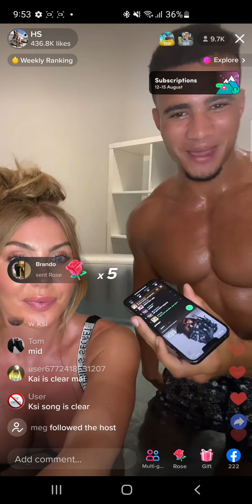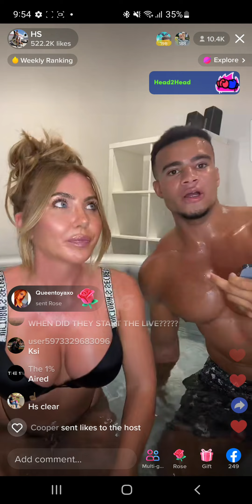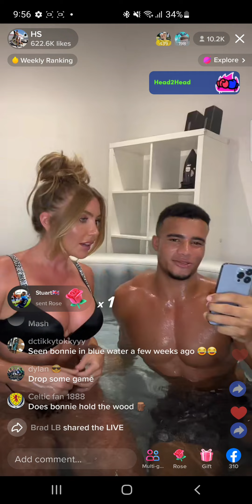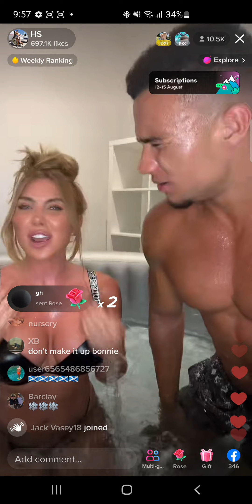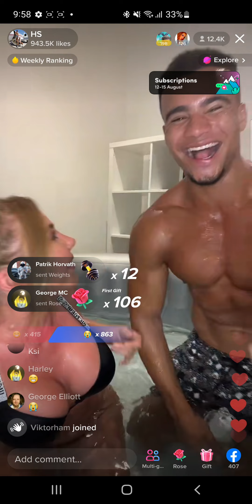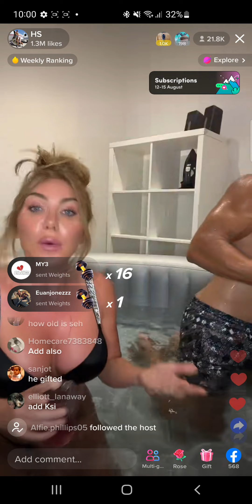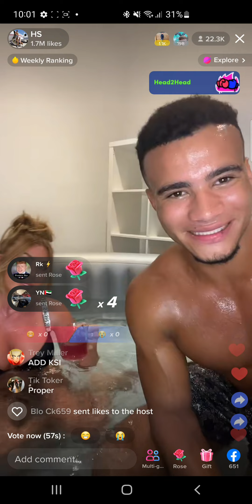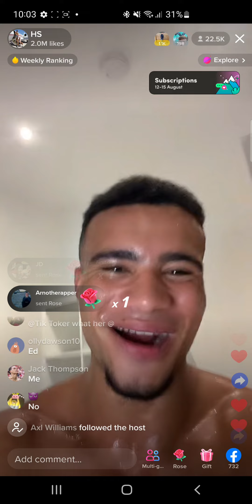HsTikkyTokky & BonnieLocket TikTok Live 14/8/22